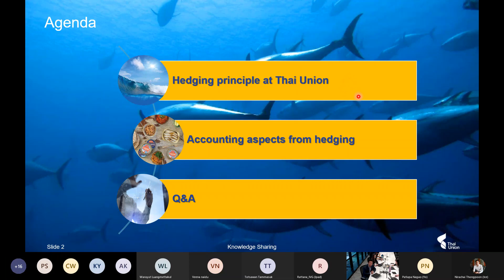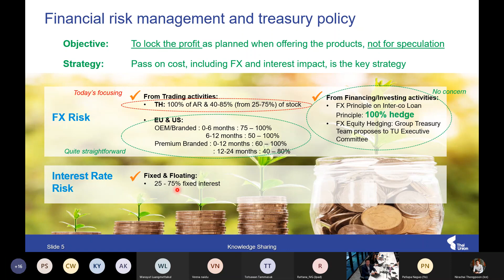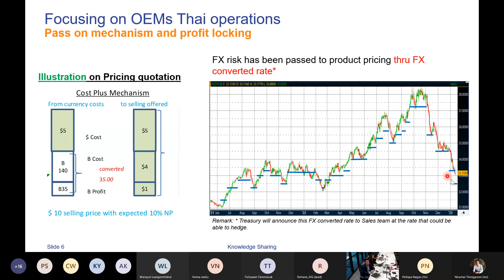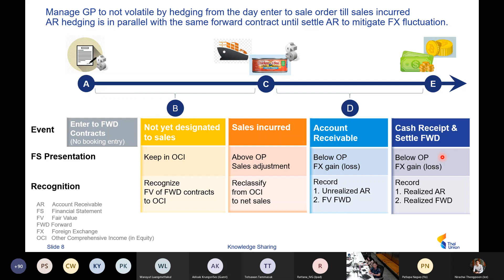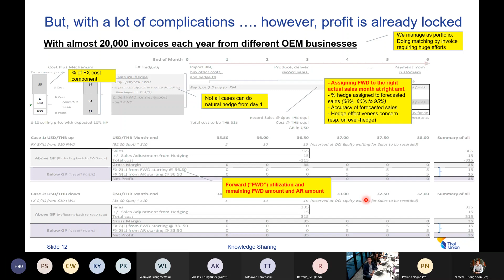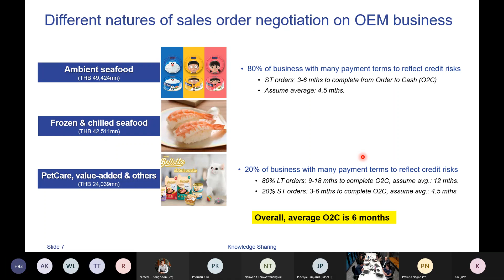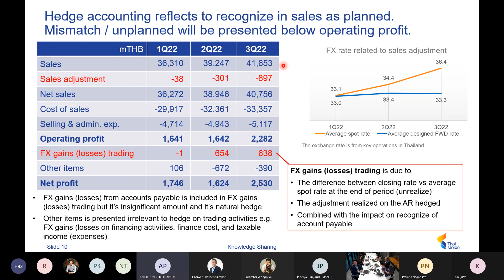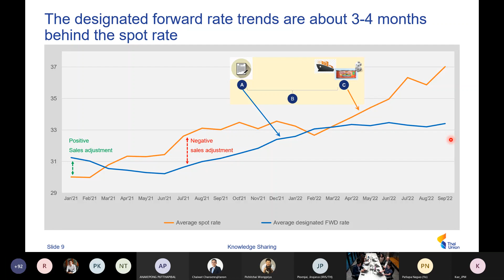Knowledge-Sharing Session, How do we manage FX in TU? - 19 Jan 2023